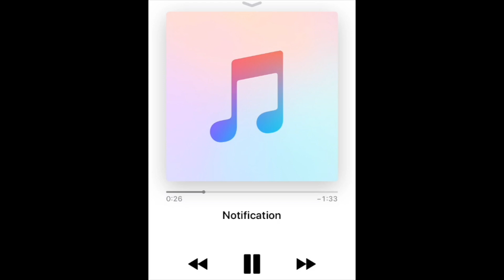My Goliath Bird Eating Tarantula Vs Super Worms !!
In today's video I decided to share with you this video of my tarantula eating some super worms and hornworms !!

SOME VIDEO TO CHECK OUT !!